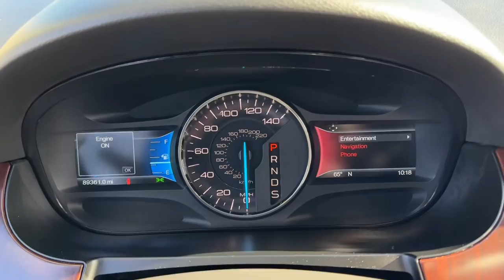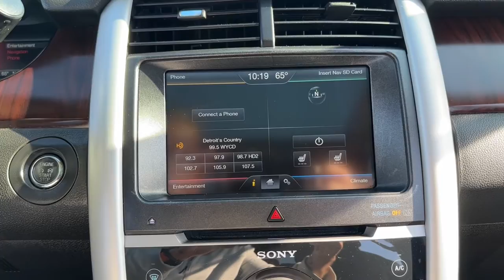2014 Ford Ed Dearborn, Dearborn Heights, Allen Park, Westland, Garden city 230812A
Black Used 2014 Ford Ed Limited available in 21531 Michigan Avenue, Dearborn, Michigan at Jack Demmer Lincoln. Servicing the Dearborn, Dearborn Heights, Allen Park, Westland, Garden City, MI area.

2014 Ford Ed Limited - Stock#: 230812A